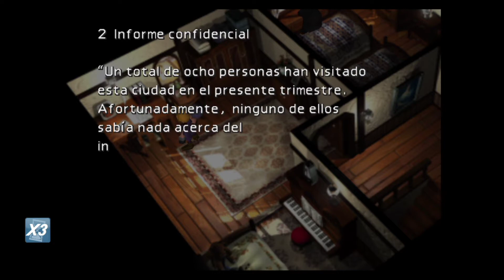Final Fantasy VII | Directo 11 | El Fuego de Nibelheim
Final Fantasy VII (Switch)

Desarrolladora: Squaresoft
Publicado: Sony
Fecha: 26 Marzo 2019